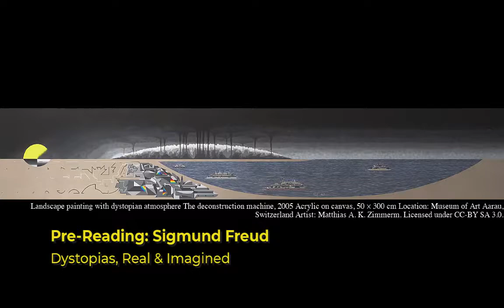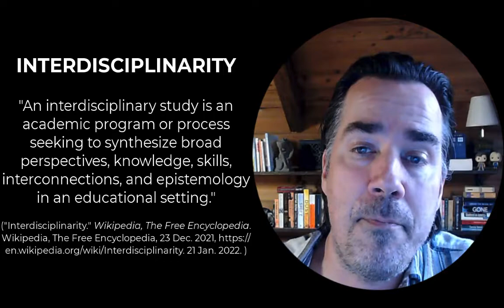Pre-Reading No. 2: Sigmund Freud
This video provides students with background and contextual information in preparation for reading Chapters 3-5 of Sigmund Freud's "Civilization & Its Discontents".